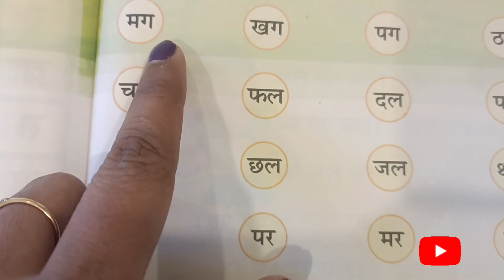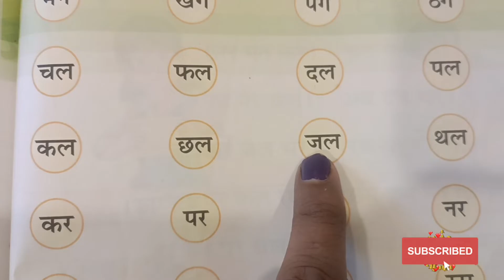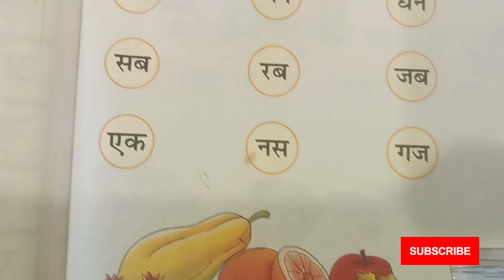बच्चों को हिन्दी पढ़ना कैसे सिखाए|| बिना मात्रा वाले दो अक्षर के शब्द|| lkg hindi|| Ukg hindi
do akshar ke bina matra wale shabd
do akshar wale shabd hindi mein
do akshar wale shabd in hindi
bina matra ke do akshar wale shabd
do akshar ke shabd
bina matra ke do akshar ke shabd
two words letter in hindi
बिना मात्रा वाले दो अक्षर वाले शब्द
Nursery lkg hindi
Ukg hindi
Baccho ko hindi padhna kaise sikhe